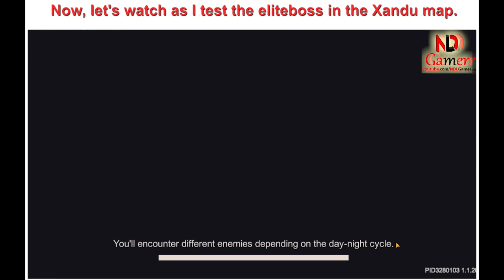Soul Knight Prequel ✬ Unique Soulkeeper Build Style